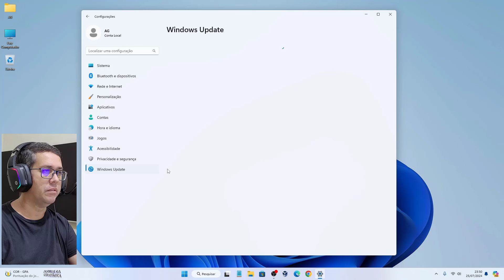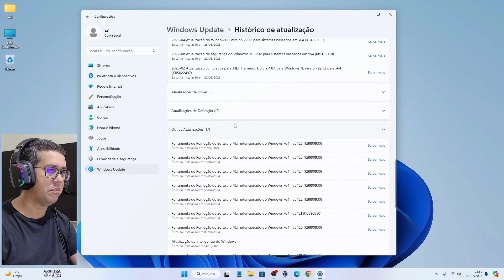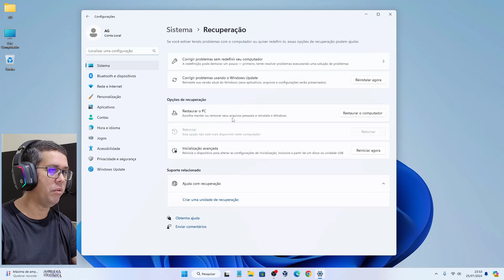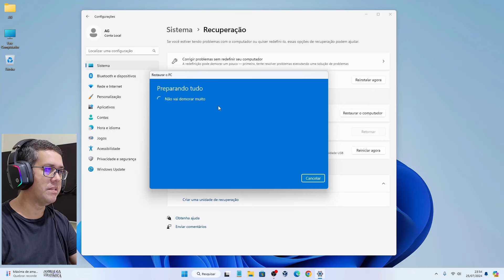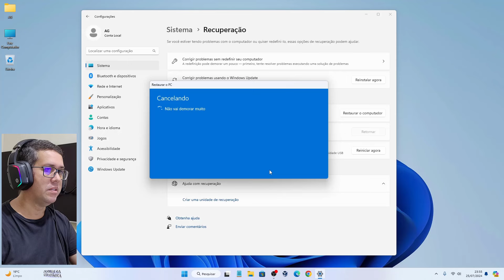ERRO! ATUALIZAÇÃO WINDOWS UPDATE? SOLUÇÃO!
Aprenda neste vídeo como corrigir erros após uma atualização do Windows 11 Update, remover atualização recente ou recuperar seu computador, ou seja, Restaurar o PC.

Então se o seu PC está reiniciando, Travando, Congelando, erro resolução de tela, erro em drivers, aprenda como solucionar todos esses erros, rápido e sem complicação!